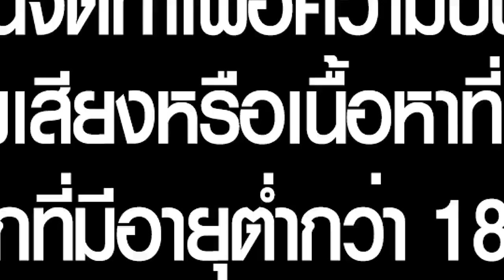สล็อต สล็อตแตกง่าย สล็อตpg : Treasures of Aztec